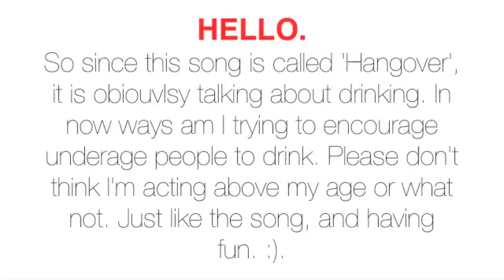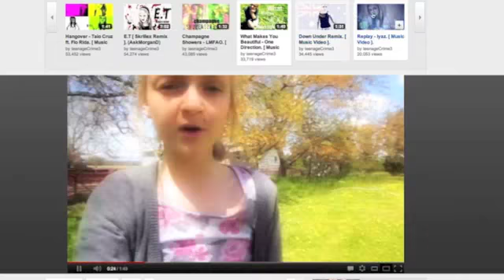Briony Video One